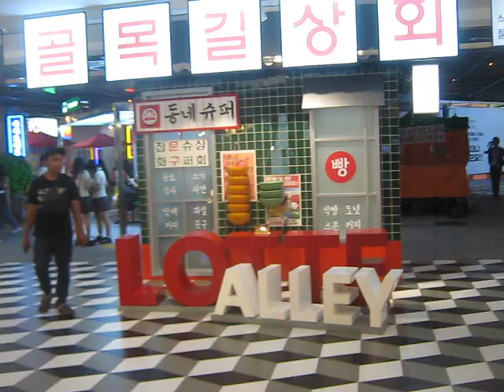Enjoying walking around Lotte Alley at Lotte Shopping Avenue Mall Jakarta on sunday (21/05/23)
Menikmati suasana jalan-jalan minggu siang tanggal 21 Mei, mengelilingi Lotte Alley sebagai pusat perbelanjaan di dalam Lotte Shopping Avenue Ciputra World 1 Jakarta yang bernuansa gaya korea.